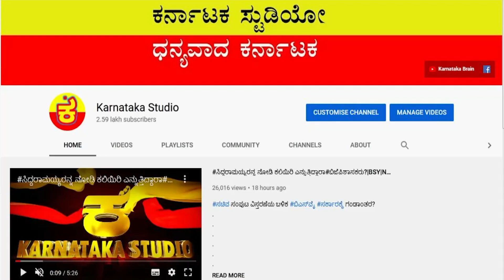ಅಂದಿದ್ದೇಕೆ? |SIDDARAMAIAH |SRIRAMULU |DKSHIVAKUMAR |VALMIKI |KURUBA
ಸಿದ್ದರಾಮಯ್ಯ ಬೆನ್ನ ಹಿಂದಿರೋ ಆ ಕಟ್ಟಪ್ಪ ಯಾರು?